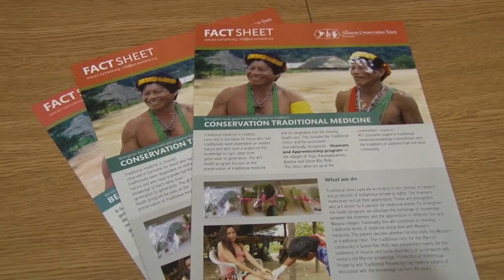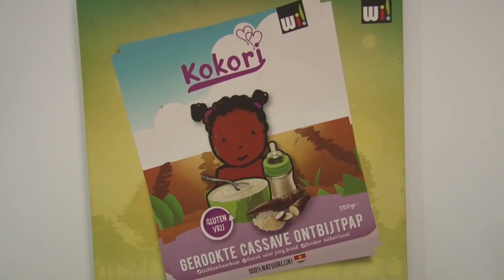09 07 2018 Wi Uma Fu Sranan naar Kwakufestival